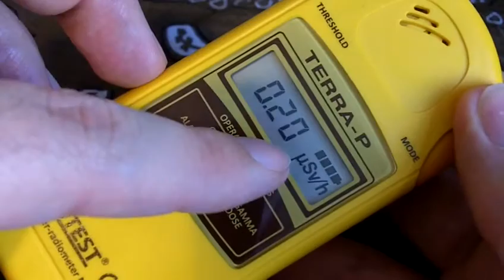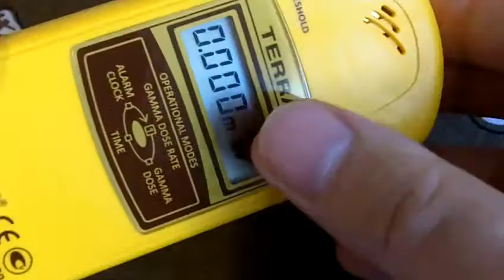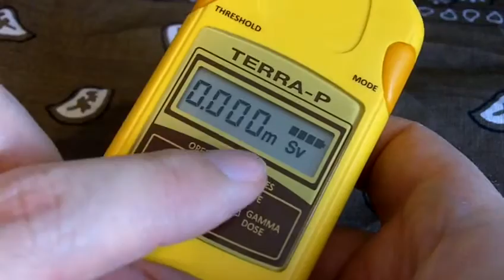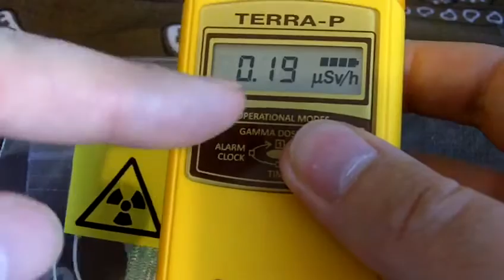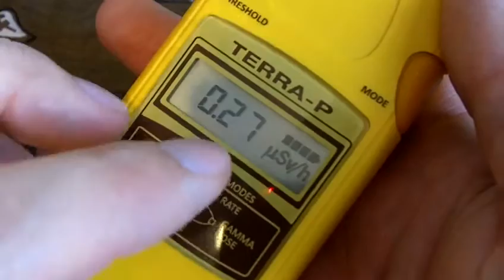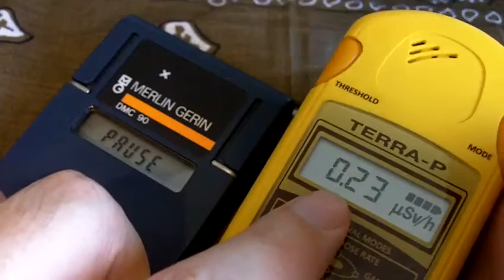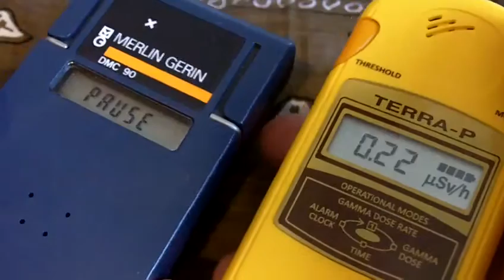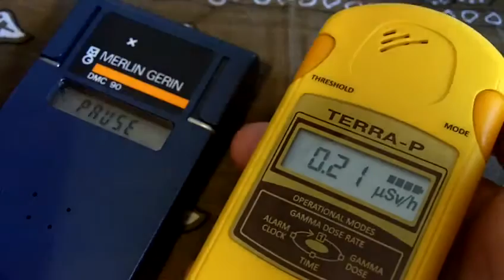Revue compteur geiger Ecotest Terra-P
Le débitmètre / dosimètre Terra-P est un compteur geiger grand public permettant de détecter la radioactivité et d'estimer le débit de dose d'un objet ou d'un lieu. Les tests que j'ai effectué montres que les doses et débits de doses affichés sont à peu près corrects, grâce au bouclier en plomb qui entoure le tube geiger-müller. Toutefois, du fait que l'appareil est calibré en H*(10) pour la dosimétrie d'ambiance et non pas en Hp(10) comme le sont les dosimètres personnels, les doses affichées sont typiquement surestimées de 40 à 55% par rapport aux doses qu'afficheraient des dosimètres personnels. Merci à Ecostest pour avoir permis cette revue.